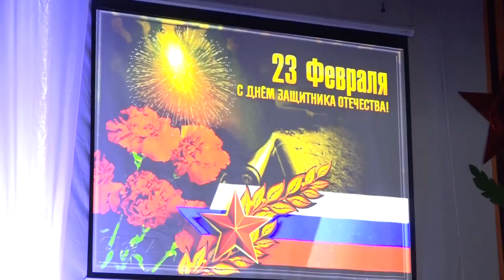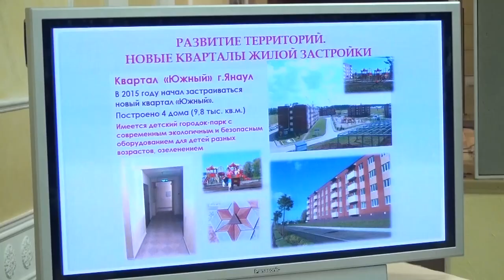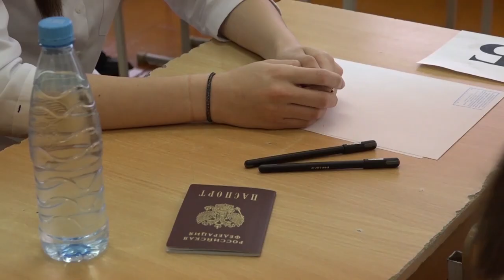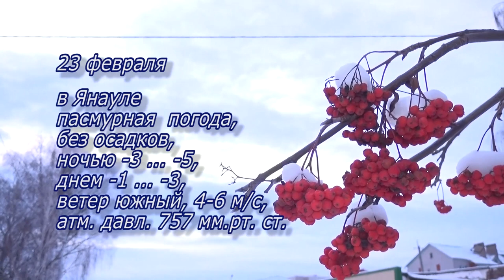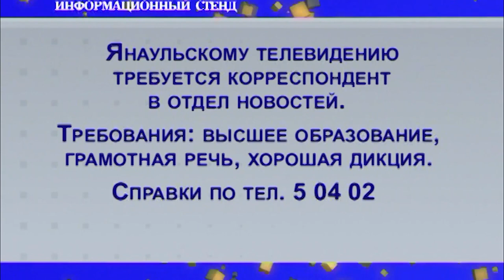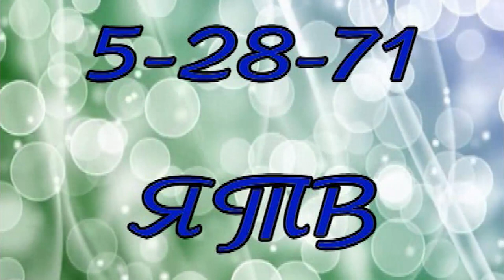Итоги недели от 22 февраля 2020 г.Янаул